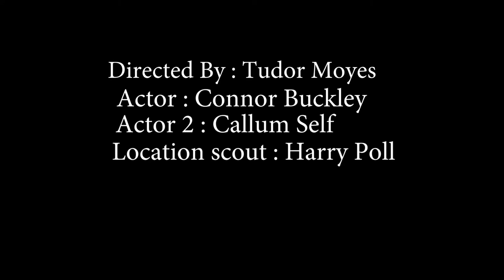Sticks - Depict Entry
Tudor Moyes-Reynolds, Callum Self, Harry Poll and Connor Buckley